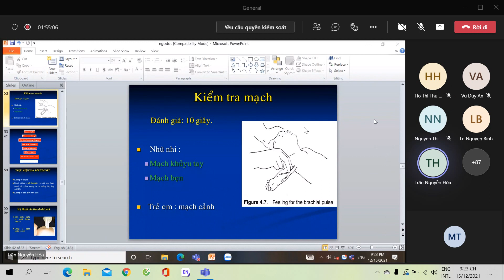NGỘ ĐỘC (P2)